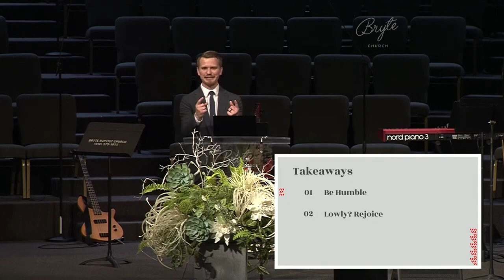1 Corinthians - God's Glory Over Human Greatness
1 Corinthians 1:18 - 2:5
Sunday 2/19/23
Speaker: Peter K.

All the kingdoms of this world, all human “greatness” is constantly trying to exalt itself higher, not realizing that their pursuit is ultimately a challenge towards God.